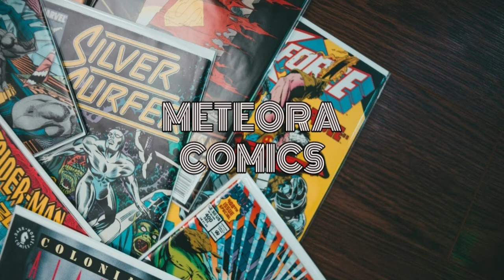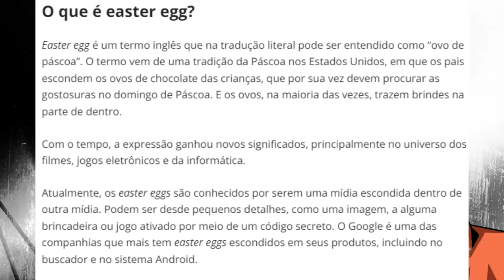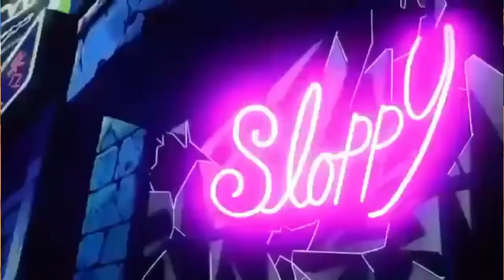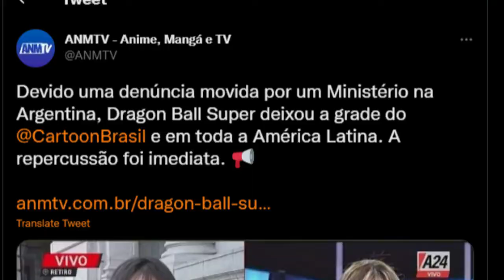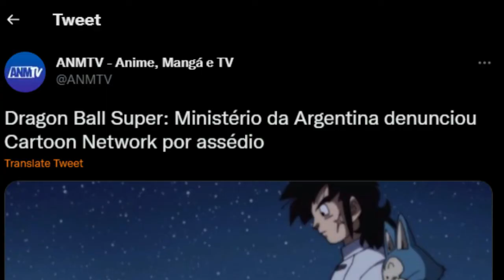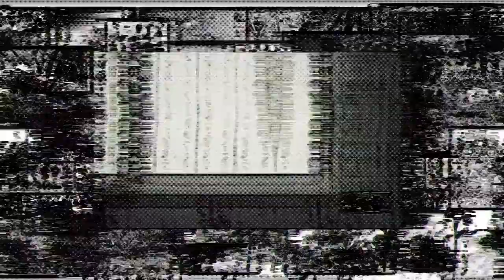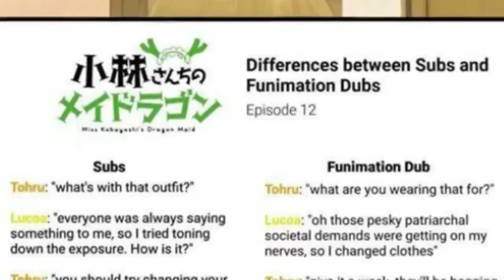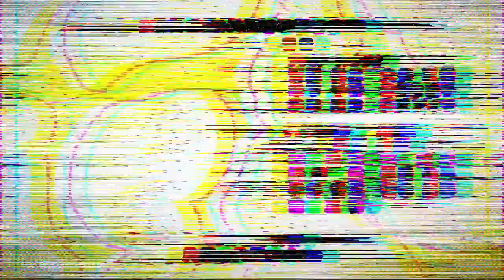O ICEBERG DEFINITIVO DE DRAGON BALL